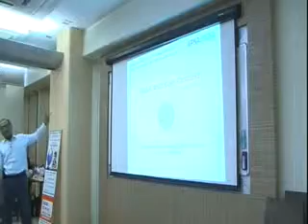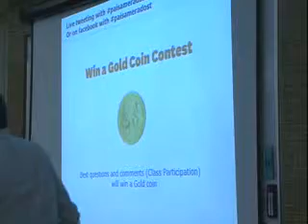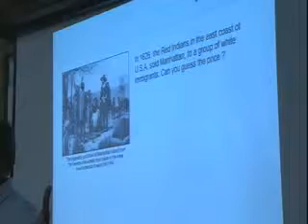3rd Clip Mr. Harsh Roongta,CEO, Apnapaisa.com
Financial Planning Workshop - NMIMS